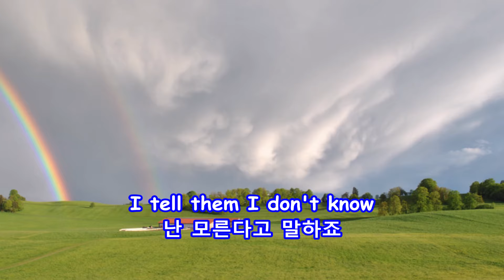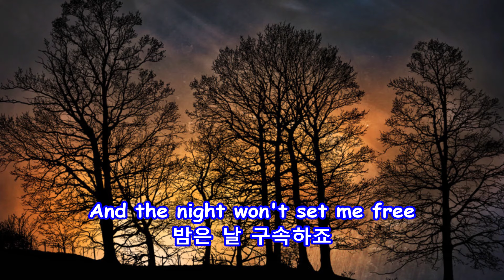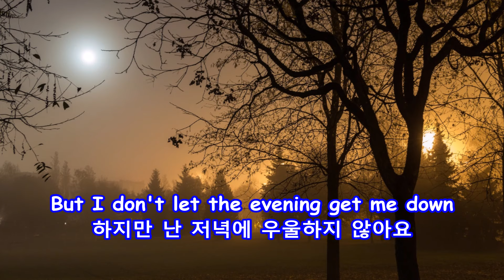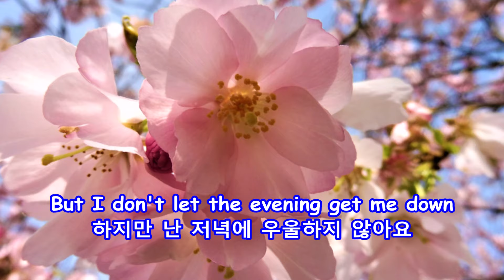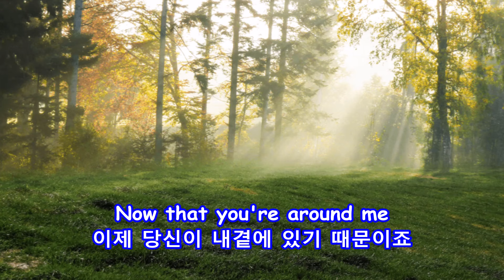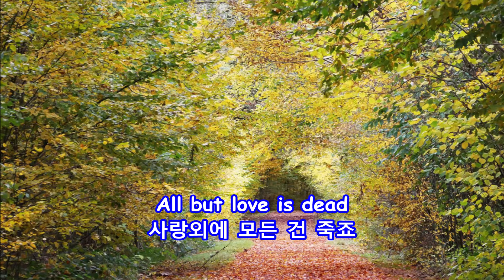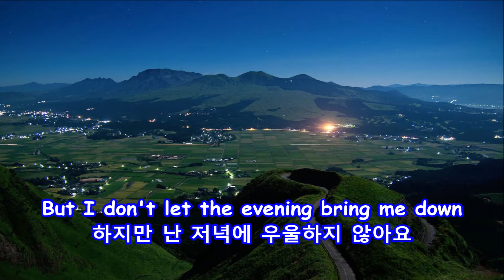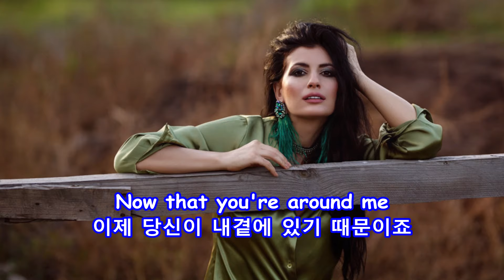And I Love You So - Perry Como: with Lyrics(가사번역)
난 당신을 아주 사랑해요
Perry Como